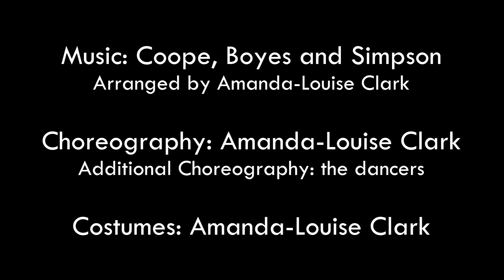"Remembered" A WW1 centenary dance piece by CSBS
We created this piece for a special concert commemorating the centenary of the WW1 armistice. The group of dancers aged 11-16 worked with dance teacher Amanda Clark to create the piece which is in 4 sections. The first is "Homeland" which represents peaceful village life and the hopeful outlook when heading to war; the second section is "The Truce" which illustrates the Christmas truce; the third section is entitled "War" and shows the chaos and pain of the trenches followed by the inevitable death as the soldiers 'go over the top'; the final section is "Remembrance" where we pay tribute to the memory of the soldiers and are hopeful for our futures. This was the first time the dancers had performed contemporary and we spent time experimenting as well as learning a lot about WW1 history.